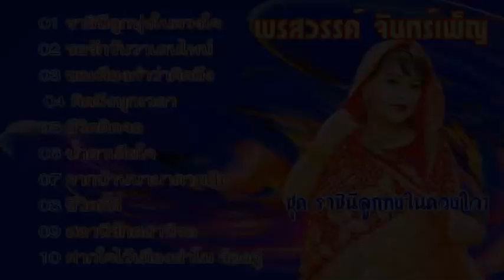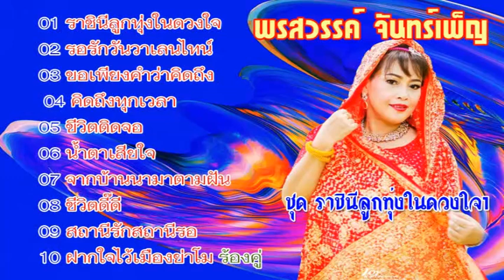พรสวรรค์ จันทร์เพ็ญ ชุด ราชินีลูกทุ่งในดวงใจ1【 Music Audio 】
music
รวมมนูญ วงษ์ประยูรงานเพลงที่เขต บางซื่อ กรุงเทพฯ 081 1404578
แผ่นCDและVCDอภินันทนาการจาก ต้อยราชสีห์ มิวสิค ผู้สื่อข่าว ภูมิพัน ลูกทุ่งอินเตอร์
01 ราชินีลูกทุ่งในดวงใจ 02 รอรักวันวาเลนไทน์ 03 ขอเพียงคำว่าคิดถึง
04 คิดถึงทุกเวลา 05 ขีวิตติดจอ 06 น้ำตาเสียใจ  07 จากบ้านนามาตามฝัน
08 ชีวิตดี๊ดี 09 สถานีรักสถานีรอ 10 ฝากใจไว้เมืองย่าโม ร้องคู่